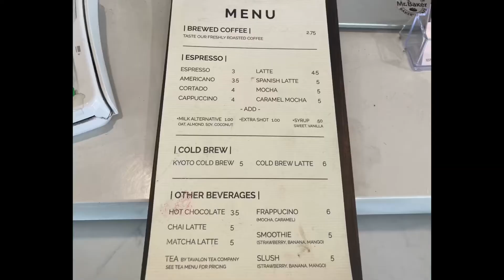美國🇺🇸咖啡廳 Bakery & Cafe 蛋糕、杯子蛋糕、餅乾｜Sophia老師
🔠Facebook粉專-英文教學分享/閱讀推廣